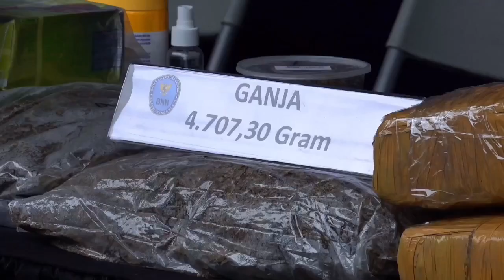BNN MUSNAHKAN TEMUAN PAKET NARKOBA TAK BERTUAN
Badan Narkotika Nasional Republik Indonesia (BNN RI) mengamankan 110.400 gram (110,4 Kg) sabu dan 4.736,3 gram (4,73 Kg) ganja dari 5 kasus tindak pidana narkotika dengan jumlah total tersangka 6 orang periode Juni hingga Juli 2023. Atas temuan tersebut, BNN RI melakukan pemusnahan barang bukti di Lapangan Parkir Kantor BNN RI, Cawang, Jakarta Timur, Rabu, (26/7).

Sebelum dilakukan pemusnahan, Tim BNN menyisihkan barang bukti guna pemeriksaan laboratorium dan pembuktian perkara dipersidangan sebanyak 213 gram sabu dan 29 gram ganja. Sehingga TOTAL BARANG BUKTI YANG DIMUSNAHKAN adalah 110.187 gram (110,1 Kg) sabu dan 4.707,3 gram (4,7 Kg) ganja.

Dari kelima kasus tersebut, beberapa diantaranya merupakan temuan paket tak bertuan berisi narkotika yang dilaporkan Perusahaan Jasa Titipan kepada petugas BNN RI. Adapun kronologis kasus yang merupakan hasil dari sinergitas antara BNN RI, Bea dan Cukai, Perusahaan Jasa Titipan (PJT) serta instansi terkait lainnya adalah sebagai berikut:

Kasus 1 – LKN 21
Lion Parcel Jakarta melaporkan adanya temuan paket mencurigakan dari salah satu kiriman yang berstatus barang retur pada gudang miliknya, Selasa, 6 Juni 2023 lalu. Atas laporan tersebut, pemeriksaan dilakukan dan Tim menemukan 6 bungkus Narkotika Golongan I jenis ganja dengan berat total 1.476 gram.

Upaya pengembangan dilakukan, namun alamat yang tertera pada paket tersebut tidak dapat ditemukan. Hingga saat ini tidak ada pemilik ataupun penerima yang melakukan klaim atas paket misterius tersebut. Selanjutnya BNN RI melakukan pemusnahan barang bukti tersebut sesuai dengan aturan yang berlaku di Indonesia.

Kasus 2 – LKN 27
Gudang Lion Parcel Jakarta kembali memberi informasi adanya temuan paket berstatus barang retur berisi Narkotika Golongan I jenis Ganja, Rabu, 5 Juli 2023 lalu. Pada paket tersebut tertera kota tujuan Magelang, Jawa Tengah, namun alamat tersebut tidak ditemukan dan tak ada pemilik atau penerima yang melakukan klaim atas paket tersebut.
Sesuai dengan aturan yang berlaku, BNN RI melakukan pemusnahan atas barang bukti tersebut dan hingga kini, kasus tersebut masih dalam pengembangan petugas.
Kasus 3 – LKN 26
Tim BNN menerima laporan adanya pengiriman Narkotika Golongan I jenis Ganja di wilayah Sawangan, Kota Depok, melalui Perusahaan Jasa Titipian J&T. Pada paket tersebut, tertera nama penerima berinisial JS dengan alamat Jl. Prigi Poncol, Sawangan Kota Depok. Pengembangan dilakukan, namun alamat yang tertera pada paket tidak dapat ditemukan. Selanjutnya Tim BNN membawa barang bukti tersebut untuk dilakukan pemusnahan.

Kasus 4 – LKN 23
Kasus kedua terjadi di kawasan Pesisir Pantai Laweung, Muara Tiga, Kabupaten Pidie, Provinsi Aceh. Berawal dari adanya informasi yang didapat, Tim BNN RI mengamankan tiga orang tersangka berinisial HE, R dan MF. Ketiga tersangka kedapatan membawa sabu menggunakan kapal OSKADON dari Perairan Lengkawi Malaysia menuju perairan Indonesia melalui jalur pantai Laweung, Provinsi Aceh.
Bekerjasama dengan Bea dan Cukai Provinsi Aceh, BNN Provinsi Aceh, serta BNN Kota Pidie, tim gabungan melakukan penyisiran di kawasan Pantai Lampulo hingga kawasan Pantai Laweung. Penyisiran juga dilakukan di darat pada kawasan Kota Banda Aceh, Aceh Besar, Muara Tiga, Pidie hingga Ulim Pidi Jaya.
Hampir dua pekan penyisiran dilakukan hingga akhirnya tim gabungan dapat meringkus ketiga tersangka, Senin, 19 Juni 2023 saat hendak meninggalkan Pesisir Pantai Laweung, Aceh. Kepada petugas, para tersangka mengaku telah menyerahkan barang bukti tersebut pada dua orang pria berinisial BUL (DPO), RAH (DPO) dan BIR (DPO) di Tepi Kuala Pantai Laweung.
Pengejaran dilakukan hingga akhirnya Tim gabungan Berhasil mengamankan 4 karung sabu dengan berat mencapai 105.213 gram sabu yang disembunyikan di belakang rumah warga di kawasan Jalan Gampong Masjid, Kecamatan Muara Tiga, Kabupaten Pidie, Aceh, selasa, 20 Juni 2023.
Atas perbuatannya, ketiga tersangka terancam pasal 114 ayat 2 Jo pasal 132 ayat 1 dan pasal 112 ayat 2 Jo pasal 132 ayat 1 Undang-undang No. 35 Tahun 2009 tentang Narkotika dengan ancaman maksimal Hukuman Mati atau pidana penjara seumur hidup.

Kasus 5 – LKN 24
Kasus berikutnya adalah terungkapnya penyelundupan sabu di kawasan Sanggau, Kalimantan Barat pada Jumat, 23 Juni 2023 lalu. Sebuah kendaraan didapati membawa 5.187 gram sabu yang disembunyikan didalam pintu kiri dan kanan mobil. Kendaraan tersebut digunakan oleh 3 (tiga) orang tersangka berinisial HAR, MWA dan JOH. Petugas menghentikan laju kendaraan ketiga tersangka di kawasan Jalan Tayan, Kelurahan Sosok, Tayan Hulu, Sanggau, Kalimantan Barat.
Tim BNN juga melakukan penggeledahan di kamar kos pelaku yang bertempat di Jalan MT. Haryono, Akcaya, Pontianak Selatan, Kalimantan Barat. Dari hasi penggeledahan, petugas menyita beberapa unit handphone sebagai bukti percakapan adanya transaksi yang dilakukan oleh tiga pelaku.